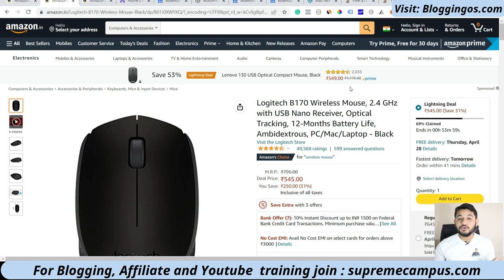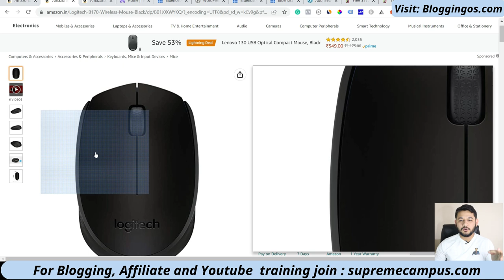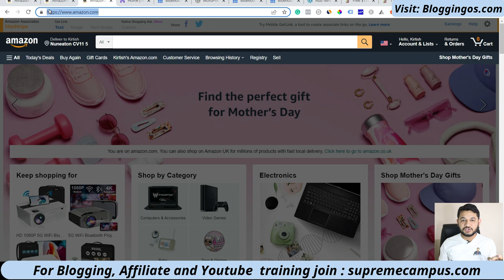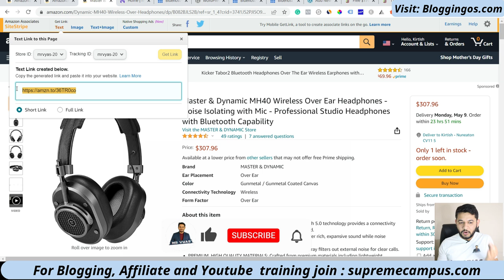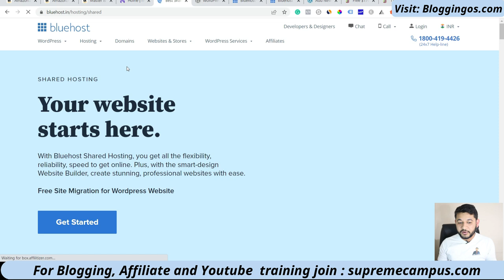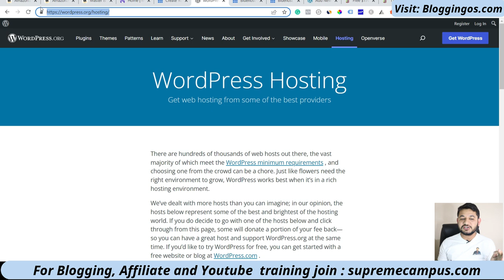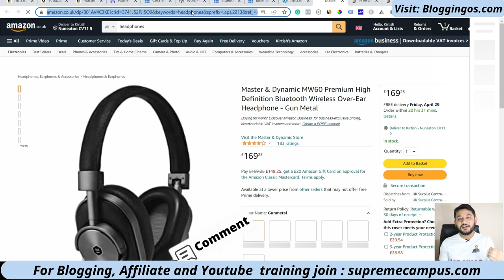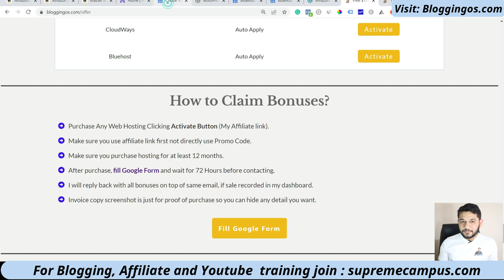How can you use amazon product pictures on affiliate sites without copyright strike and account ban.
How to use amazon product images in blogs and Amazon allows the same or not. What is the best way to use amazon product images in your blog to avoid getting any DMCA or copyright issues?

Suggested :
Get a total of 6 Digital Marketing Courses in 1.

(Advance Learning to Build online business)